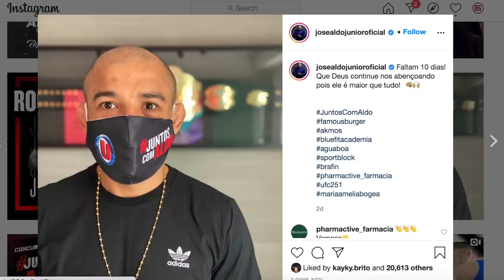DURINHO FORA DO UFC 251